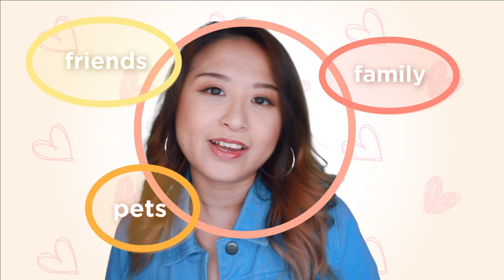What is Self Love and Why is it Important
In the spirit of Valentine's Day, I've decided to create a short reminder for you to love yourself before you love others. It is something that we too often forget, yet is so important in our lives. I hope you love this!